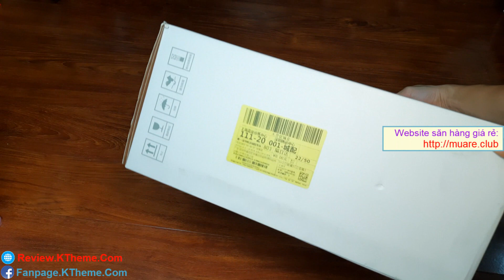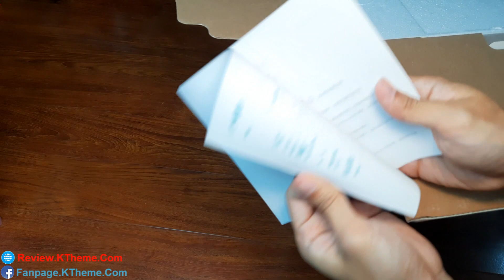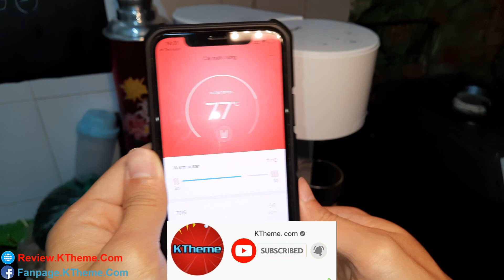Trên tay máy nước nóng siêu tốc mini thông minh để bàn Xiaomi Viomi | Kết nối App Wifi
Máy nước nóng để bàn Xiaomi Viomi MY2 2L. Thương hiệu: Viomi Model: MY2 Dung tích bể nước: 2L Điện áp định mức: 220V~ Tần số định mức: 50Hz Công suất định mức: 2050W Trọng lượng tịnh: 1.88kg Tổng trọng lượng: 2.3kg Nguồn nước sử dụng: nước tinh khiết Kích thước sản phẩm: 123 x 265 x 297mm Tiêu chuẩn điều hành: Q/YM009-2016; GB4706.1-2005; GB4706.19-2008
Hướng dẫn sử dụng: Đổ nước sạch vào bình và nhấn giữ nút khóa 3 giây để mở khòa an toàn. Ở chế độ warm, bạn có thể tự chọn mức nhiệt độ chính xác theo nhu cầu thông qua App. Ở chế độ Normal, nước sẽ không được làm nóng và chế độ Hot là làm nóng ở 100ºC. Cuối cùng, chỉ cần chờ đợi chốc lát là bạn đã có nguồn nước đun sôi tốt cho sức khỏe. Tùy theo nhu cầu sử dụng mà bạn lựa chọn nhiệt độ thích hợp. Ví dụ, nhiệt độ phù hợp để pha sữa là 50ºC, pha trà và café là 85ºC, bạn cũng có thể làm ấm nước 25-30ºC để uống vào buỏi sáng rất tốt cho hệ tiêu hóa. Máy nước nóng S2301 nổi bật bởi khả năng di động cùng kích thước nhỏ gọn chỉ 280 x 140 x 280mm, dễ dàng để người dùng đặt ở bất cứ đâu như văn phòng, phòng khách, nhà bếp thậm chí phòng ngủ. Máy nước nóng được gia công từ vật liệu cao cấp, an toàn cho nguồn nước. Bên cạnh đó nhà sản xuất trang bị nắp đậy, giúp bảo vệ nguồn nước khỏi bụi bẩn. Máy nước nóng Scishare sử dụng công nghệ làm nóng kép bên trong và bên ngoài độc đáo, cho dòng nước chảy trực tiếp qua lõi thép đang được đốt nóng, làm nóng nước cấp tốc chỉ trong 3 giây. Vật liệu thép không gỉ 304 được chứng nhận an toàn cho sức khỏe.